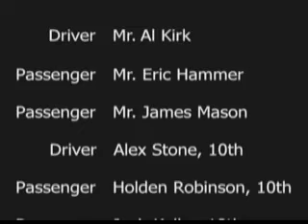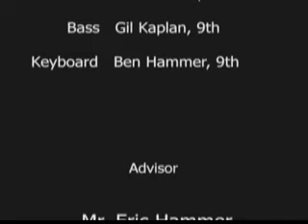Feeling Younger!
Three tired guys settle into a car for their commute home. When they realize that this is a 2012 Focus with Ford¿s amazing Sync Technology, they plug in and find new energy. They may not be any younger, but they sure feel younger! The concept was developed by three sophomores in the Broadcasting class at Glen Este High School, Cincinnati, Ohio. The students edited the video on Avid Media Composer software.  Original music by a freshman band, Bright Eyed Youth. The car was from Beechmont Ford.